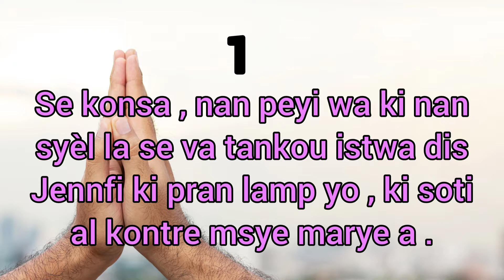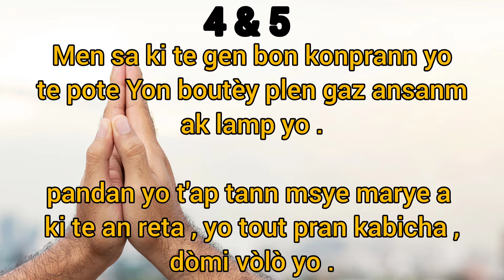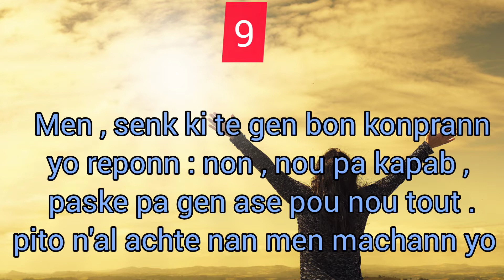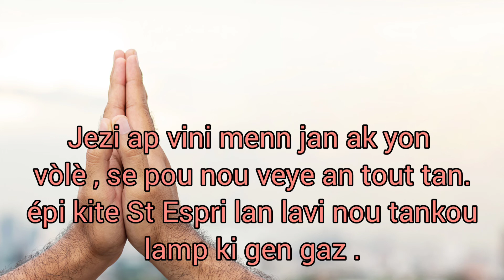Dis Jennfi kap tann mesye marye a . ( Matye 25 )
lè ou gen bon konprann li fé ou toujou ranje koze w byen
ou konn lè pou fé chak bagay matye 25 esplike Nou kòman Nou dye ye